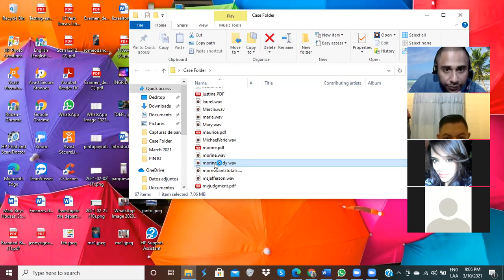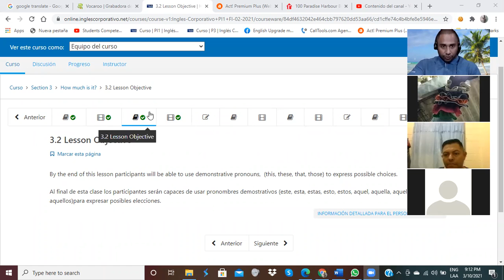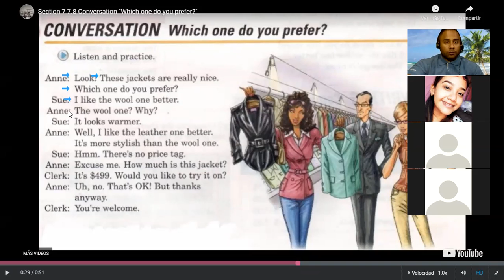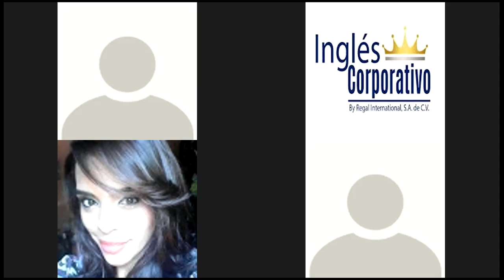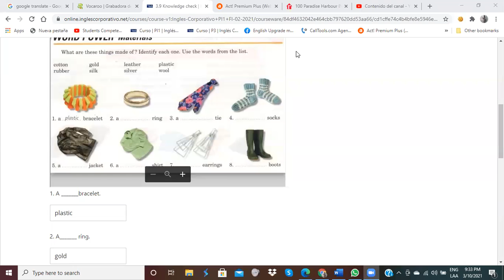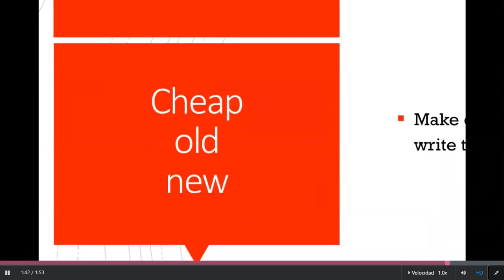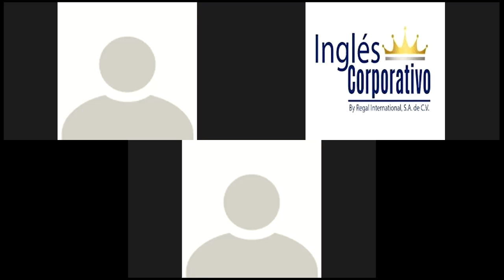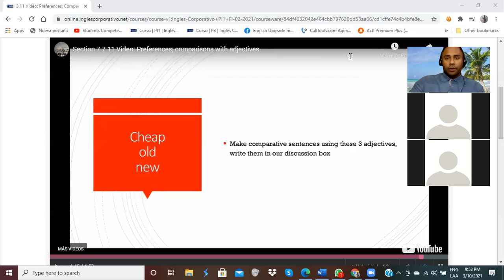Ingles Corporativo-Comparative Adjectives- Day 6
By the end of this lesson you will be able to comprehend and use comparative adjectives.

Al final de esta clase ustedes serán capaces de comprender y utilizar los adjetivos comparativos.